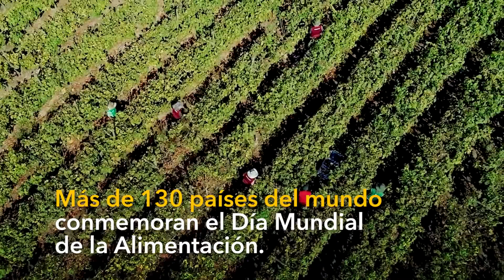Héroes de la alimentación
👩‍🌾🧑‍🌾 Nuestros héroes de la alimentación, producen, plantan y cosechan nuestros alimentos, ayudando a cultivar, nutrir y preservar nuestro planeta. ComeSanoViveSaludable 💪😋
▶👍 ¡Dale play y comparte!